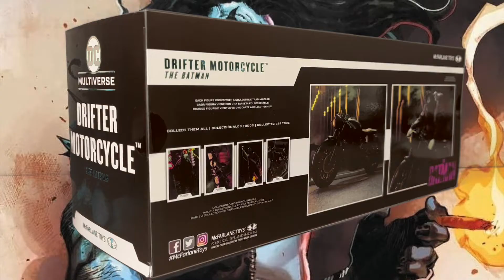LOBO : DC MULTIVERSE Mcfarlane Toys Unboxing + Batcycle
LIKE.SHARE.COMMENT.SUBSCRBE.